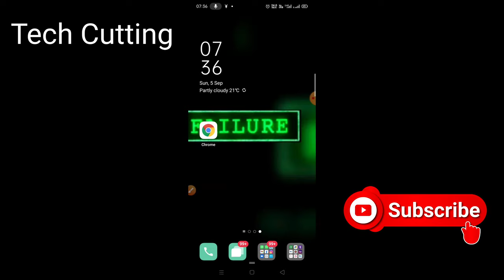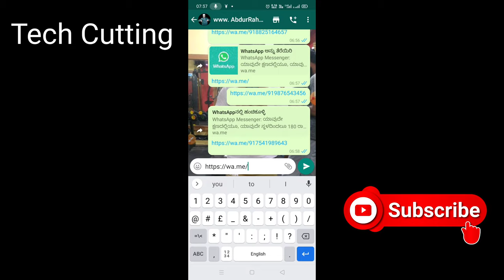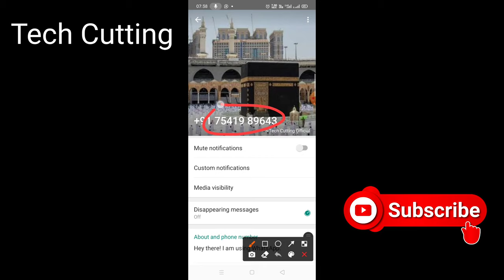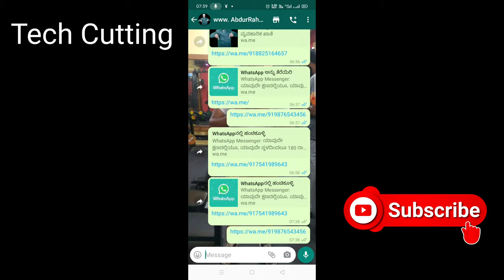Bina number save kiye whatsapp kaise kare| Send Whatsapp Message Without Saving Number| Tech Cutting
Whatsapp Number Link Kaise Banaye ? | व्हाट्सएप लिंक कैसे बनाएं ? | (Whatsapp Click To Chat)
Bina number save kiye whatsapp kaise kare | How To Send Whatsapp Message Without Save Number
Chat on WhatsApp Without Showing Online || Chat Without Updating Last Seen || April 2020
Chat without saving a number in whatsapp | Whatsapp | Vamsi Uppuluri
Directchat apk, Chatheads for all apps of android
Directchat Application Kaise Use Kare Full Details 2021 | How To Use Directchat Apps
Download URL kaise banaye?
How To Chat on what's app without showing online in Kannada| ಆನ್ಲೈನ್ ಬರದೆ ಚಾಟ್ ಮಾಡುವುದು ಹೇಗೆ?
How to chat on WhatsApp without showing Online | Hide Online kannada
how to chat whatsapp without save number । No Any App
How to chat without open whatsaap .Whatsapp par kisi se direct chat kaise kare bina online aaye?
How To Convert Whatsapp Number In Whatsapp Url Or Link ll Easy Way To Connect With Your Customer
How To Create A Link To WhatsApp | WhatsApp Link | Free
How to Create WhatsApp account Link | WhatsApp URL link 2020
How to create whatsapp click to chat link in hindi? Chat without saving number on whatsapp in hindi
How to create whatsapp number link !!Ihm Tech In!! 2021
How to create whatsapp number link | create custom whatsapp url link| whatsapp link banane ka tarika
How To Create Whatsapp Number Link || Whatsapp Link kaise banaye || saad sarwar khan
How to create what'sApp number link create a whatsapp link for your phone.
How To Create Whatsapp Number Link? || Generate Direct Click to Chat Invite Link!
How to create WhatsApp number link??
How To Create Your Own WhatsApp Link With Custom Message | WhatsApp Link Generator
How to send a message on WhatsApp without adding contact | Tips and Tricks
HOW TO SEND A WHATSAPP MESSAGE WITHOUT SAVING CONTACTS|START CHAT WITH AN UNSAVED WHATSAPP NUMBER
How to Send a WhatsApp message without saving number? , Send WhatsApp Message to Unsaved Number Easy
How to Send Whatsapp Message without Saving Number | Direct whatsapp message
How To Send WhatsApp Messages Without Saving Number -
open in whatapp | Chat without save number
Quickly reply without opening whatsapp | Direct Chat app tutorial video | in Urdu\Hindi
Send WhatsApp message without saving mobile number on whatsapp web
Send Whatsapp Message Without Saving Number | Whatsapp Par Bina Number Save Kiye Message Kaise Kare
Send whatsapp message without saving number | whatsapp without save number | open chat
Send WhatsApp Messages Without Saving Number | Bina Number Save Kiye Whatsapp Par Message Kaise Kare
Send Whatsapp Messages Without Saving Number Malayalam
Subscriber Kaise Badhaye WhatsApp Se | How To Increase Subscribers On Youtube Channel |
Whatsapp Chat Without Save Number | Whatsapp Direct Chat
WhatsApp Direct - Chat Without Adding Number
WhatsApp direct chat | how to direct chat in WhatsApp
whatsapp Direct chat kaise karen bina number save kiye
whatsapp link kaise banaye || how to create whatsapp link || whatsapp number ka link generate kare
whatsapp link kaise banaye|whatsapp number link kaise banaye!
whatsapp message send without save number direct message
Whatsapp number ka link kaise banaye // अपने नम्बर का लिंक कैसे बनाए
Whatsapp number ka link kaise banaye | How to whatsapp link | whatsapp link copy kaise kare
Whatsapp number ka link kaise banaye अपने नम्बर का लिंक कैसे बनाए , WhatsApp api link
WhatsApp Number Ka Link Kese Banaye || WhatsApp New Tips & Tricks || WhatsApp api link
Whatsapp number link kaise banaye | How to create whatsapp number link |
Whatsapp Par English Me Chat Kaise Kare !! लिखोगे हिंदी में मैसेज जाएगा English में 2021 New Trick
Whatsapp par english me chat kaise kare ? Whatsapp par English ko Hindi me kaise kare
Without Save Number Open in WhatsApp (click to chat) hindi
अपनी whatsapp number का लिंग कैसे बनाएं! How to create link my whatsapp number Hindi
दूसरे का व्हाट्सएप अपने मोबाइल पर कैसे देखें//dusre ka whatsapp apne mobile mai kaise dekhen